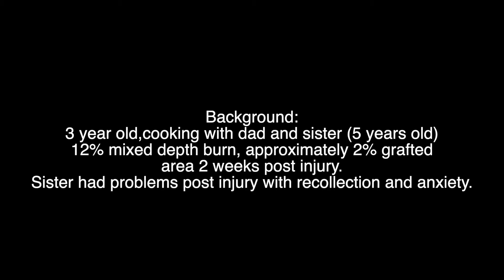Parents’ experience of the South West Children's Burns Service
Parents of young children (3 and 5 year old) describe how burn injuries have affected them and their experience with the South West Children's Burns Service based at Bristol Royal Hospital for Children.